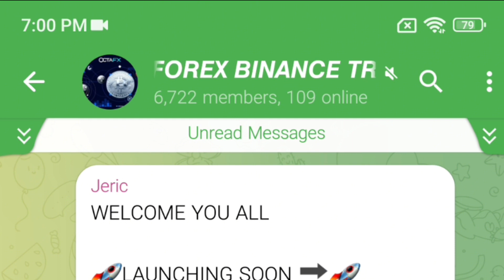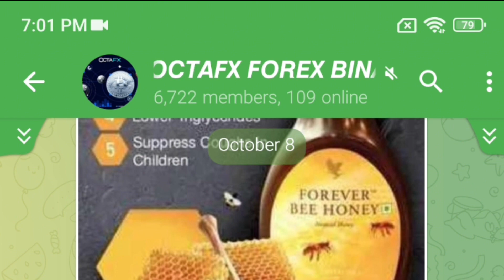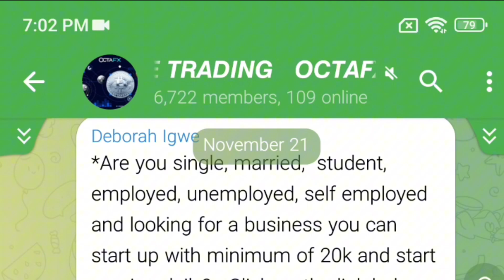Octafx Forex Binance Trading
You are here to read and watch how octafx Forex Binance trading works, kindly watch as I explained.